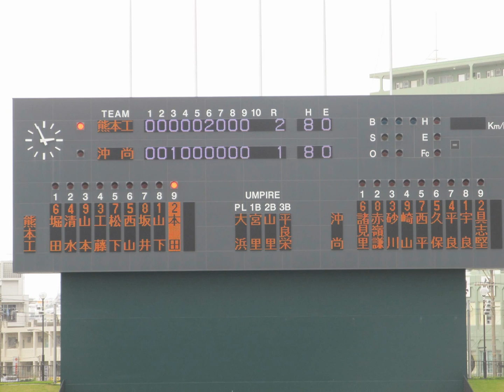第3回沖縄・熊本交流戦 沖縄尚学1-2熊本工業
第3回沖縄・熊本交流戦

2013年

5月12日（日）

沖縄セルラースタジアム那覇

沖縄尚学1-2熊本工業